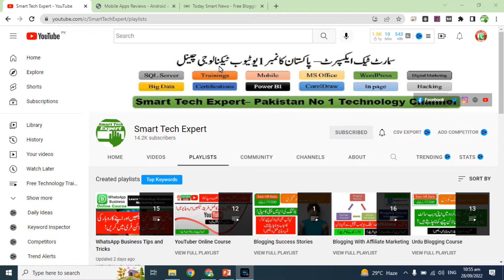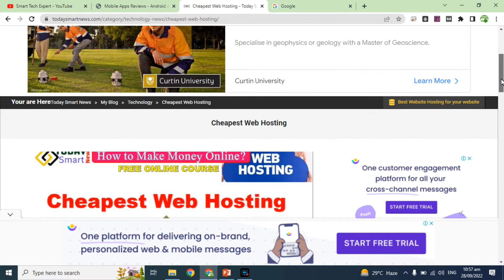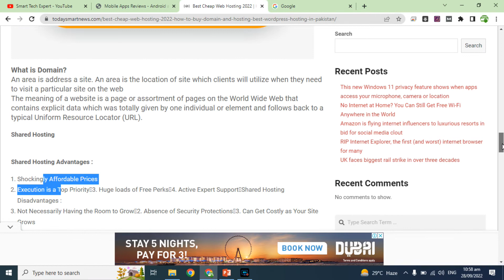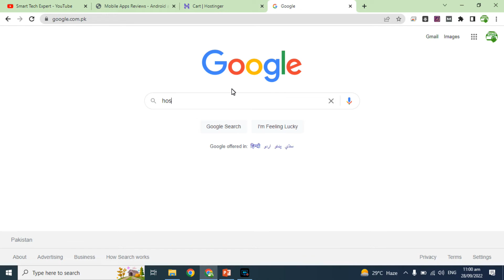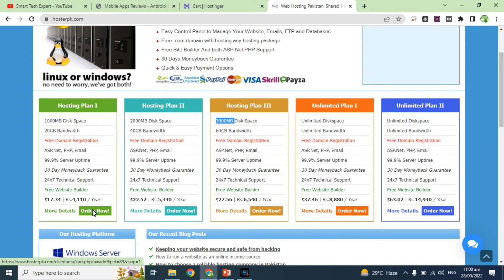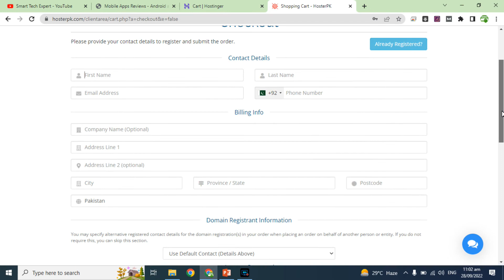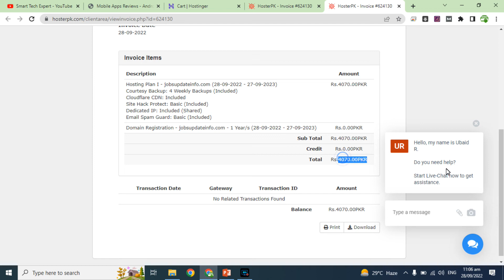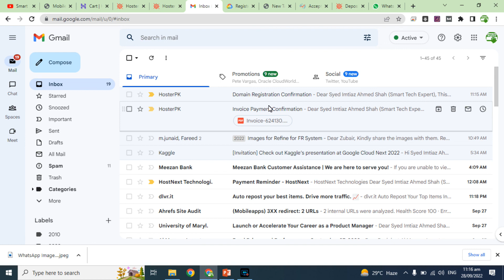Website Registration Tutorial WordPress Zero to Hero Online Course | WordPress Beginner to Advanced